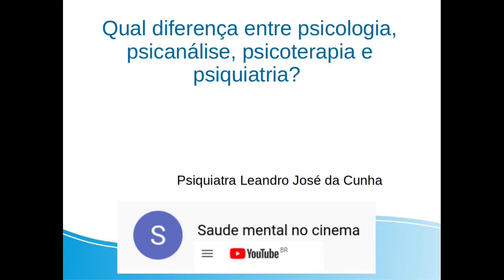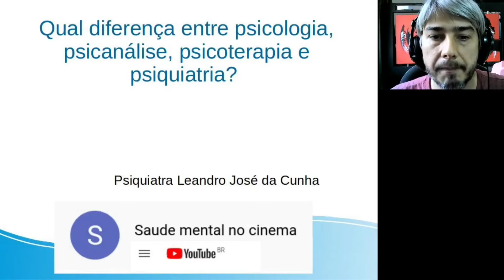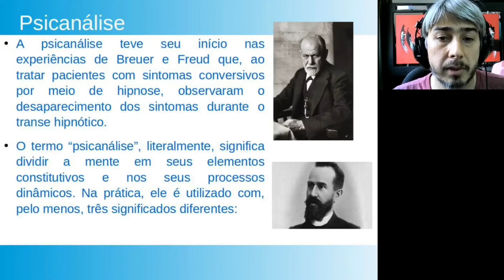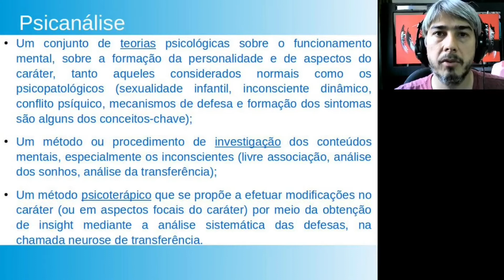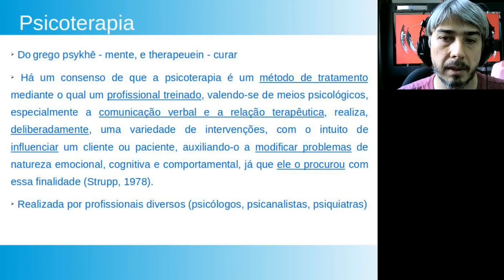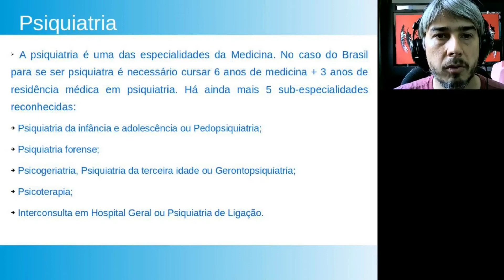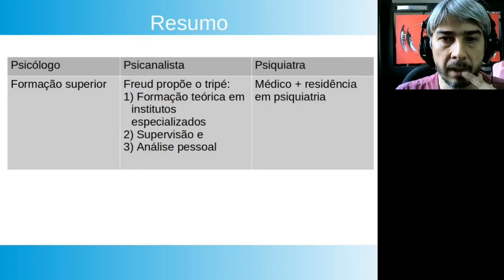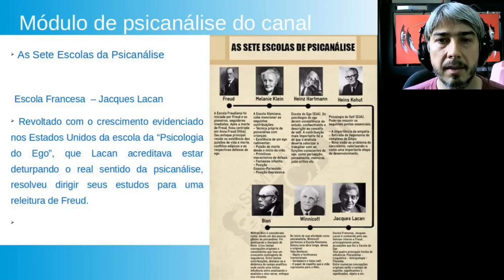Qual diferença entre psicologia, psicanálise, psicoterapia e psiquiatria?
Olá pessoal !

Achei necessário abordar a distinção entre psicologia, psicanálise, psicoterapia e psiquiatria para prosseguimos na nossa caminhada!!

=== Link dos artigos:

Como alguém pode tornar-se psicanalista?

Meu nome é  Leandro José da Cunha, sou médico psiquiatra - CRM - 63302 / RQE Nº: 47229.

O que é discutido nos vídeos não substitui a consulta ao profissional médico.

De acordo com o Código de Ética Médica, os vídeos têm somente caráter educativo.